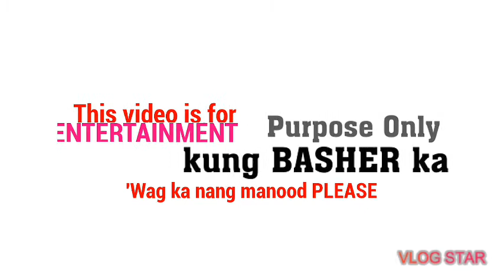Golden Voice ba kamo? Watch and Listen 😂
Hindi man ako nabigyan ng Golden voice... Atleast nakasilver voice ako 😂😂😂